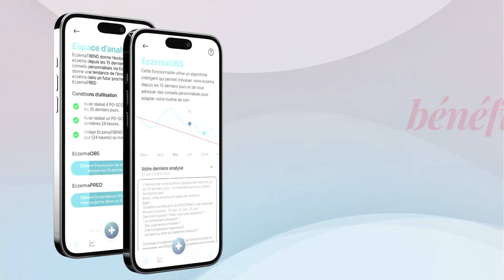Présentation Eczema CARE+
Avec ECZEMA CARE+, explorez votre peau, suivez l'évolution de votre eczéma, partagez avec vos soignants et bénéficiez de conseils personnalisés et outils pour mieux vivre avec votre eczéma.